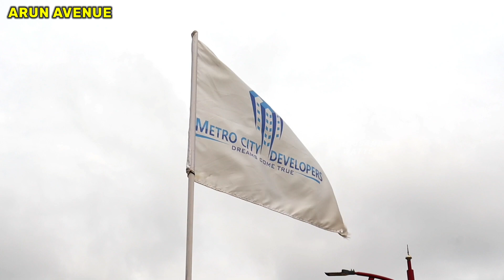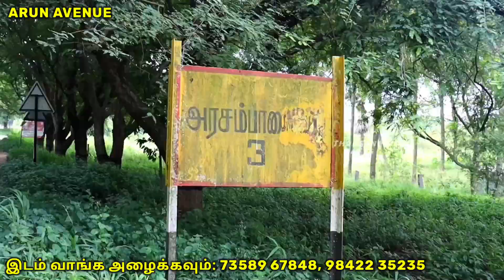தனி வீடு விற்பனைக்கு HOUSE FOR SALE IN COIMBATORE😍 LowpriceHousesale✨ARUN AVENUE Coimbatore💯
🎉 ARUN AVENUE🎊

இடத்துடன் அனைத்து வசதிகளும் உள்ளடக்கிய தனி வீடு விற்பனை செய்யப்படுகிறது

கீழே உள்ள என்னை தொடர்பு கொள்ளவும்

✨25 வசதிகள் கொண்ட  விட்டுமனைகள் விற்பனைக்கு

🔹DTCP Approved
🔸RERA Approved
🔹Gated community
🔸24*7security
🔹CCTV Camera
🔸Black top road
🔹Street lights
🔸 Landscape&play area
🔹Ready to occupy
🔸Prime location

வங்கி கடன் கிடைக்கும்.உடனே முன்பதிவு செய்பவர்களுக்கு சிறப்பு சலுகைகள் உண்டு.மனையைப் பார்வை இட தொடர்பு கொள்ளவும்.

💥நீங்கள் பயன்படுத்தி வரும் காரை விற்பனை செய்ய வேண்டுமா கீழே உள்ள எண்ணை தொடர்பு கொள்ளவும்